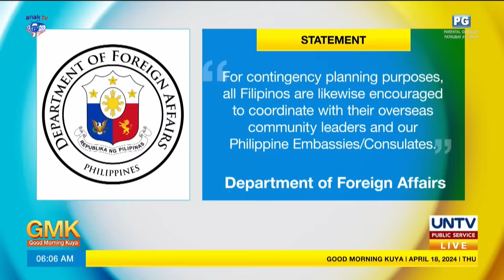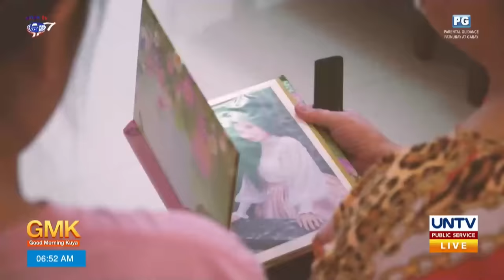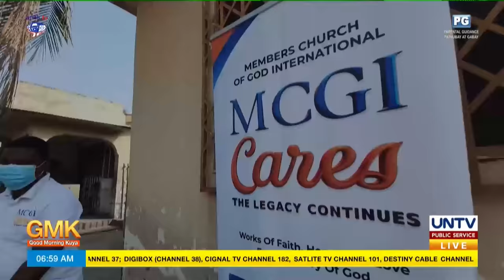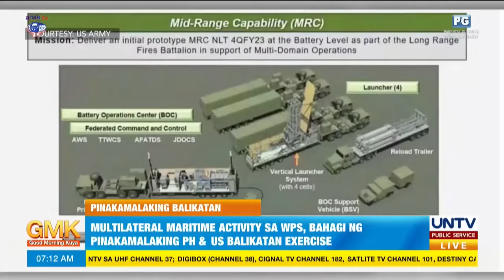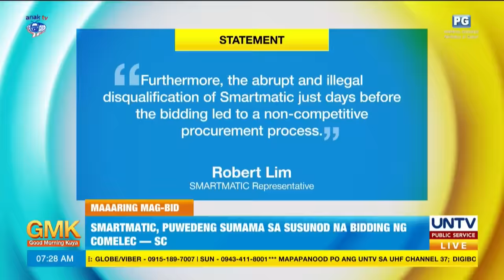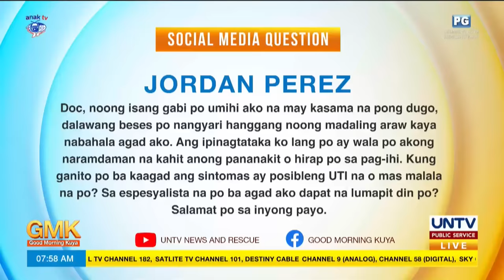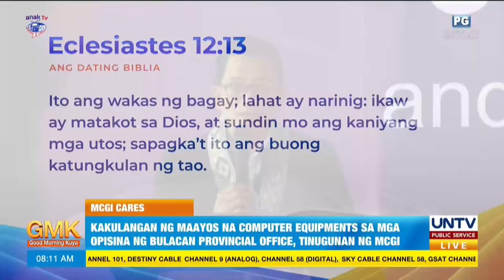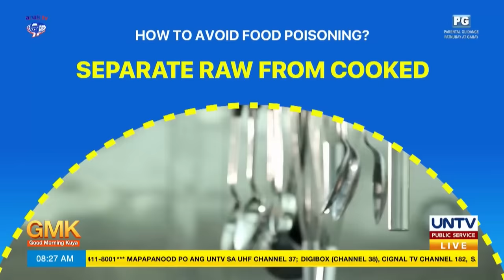Good Morning Kuya | April 18, 2024